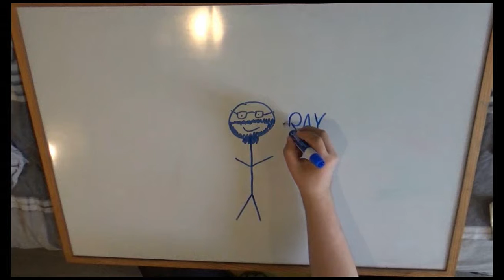JuV 2018 Day 30 - Finale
JuV Day 30! What a month it has been in videos!